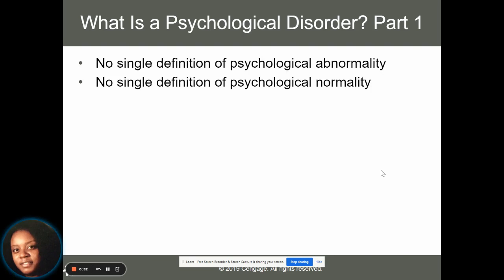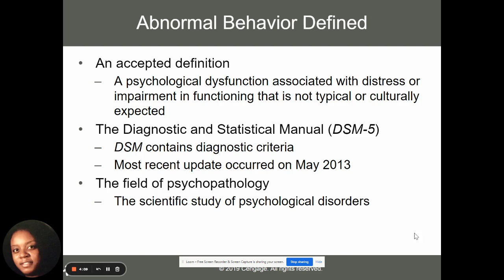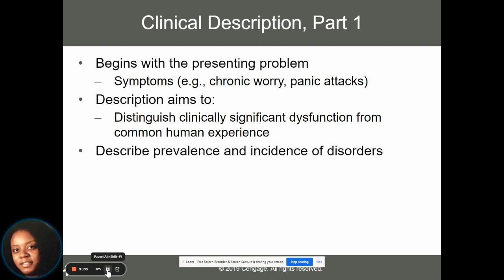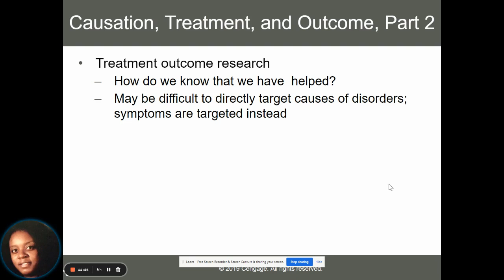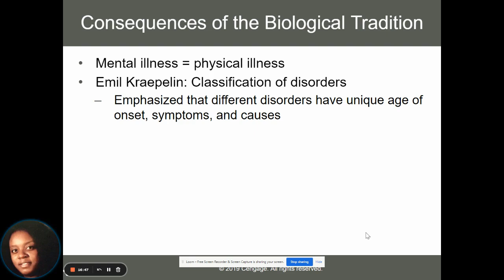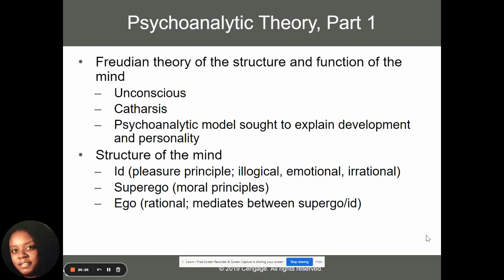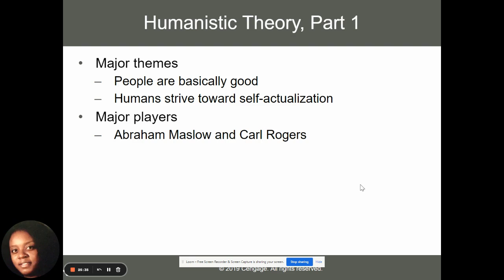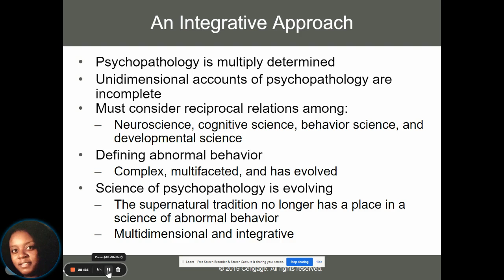Chapter 1 Abnormal Behavior in Historical Context